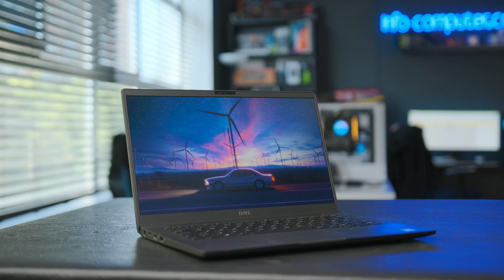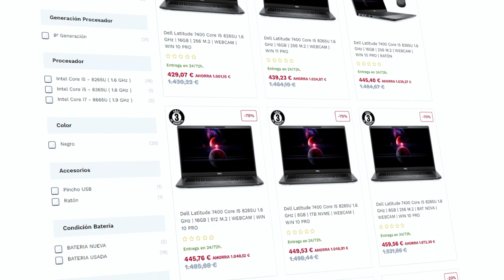Dell Latitude 7400 reacondicionado Review ✅ Gama ENTRADA para CREADORES?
⏭️ Review Dell Latitude 7400 reacondicionado
⏭️Dell Latitude 7400 reacondicionado Características

⌚Capítulos⌚
00:00 Intro Dell Latitude 7400 reacondicionado
00:31 Configuración Dell Latitude 7400
01:16 Conectividad
01:36 Diseño Dell Latitude 7400 reacondicionado
02:59 Pantalla
03:48 Pruebas Dell Latitude 7400
05:11 Batería Dell Latitude 7400
05:56 Pros y contras Dell Latitude 7400